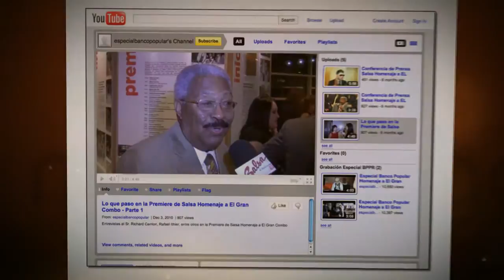Virtualizate - Homenaje a el Gran Combo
En este video podras ver parte del trabajo realizado Virtualizate.Net para el Banco Popular y el Homeneje a el Gran Combo de Puerto Rico